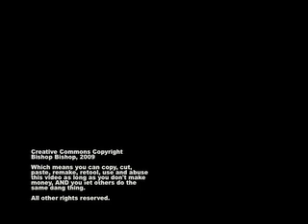Happy Birthday, Ms. Cayenne!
This here Vermon is a special birthday treat for Ms. Cayenne, one of our most "faithful" followers, or at least we can say she is a regular, even if the words "faith" and "full" in combination cannot really be said to apply to her. Bishop Bishop loves to wish people a happy birthday, of course, she pretty much loves any chance she gets to natter on for a bit.